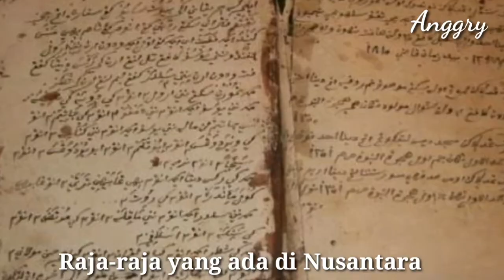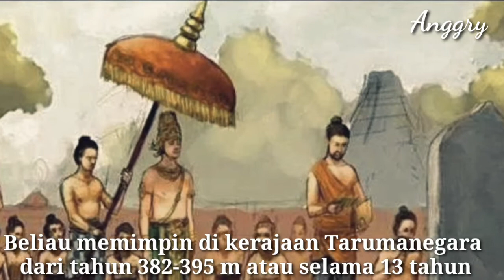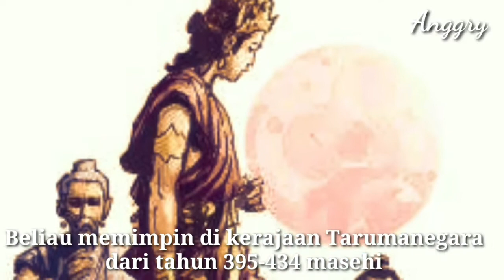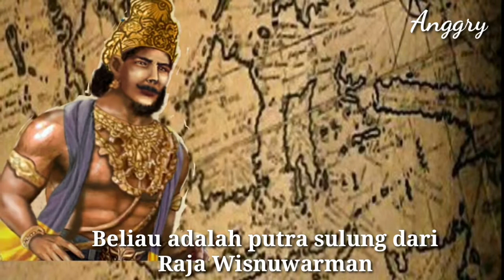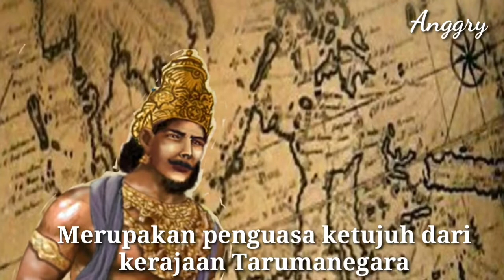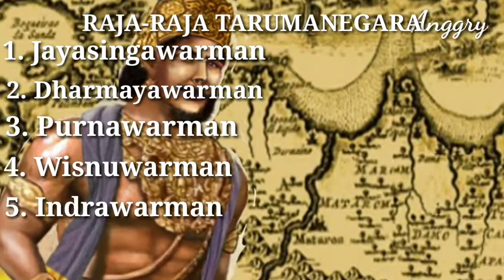SILSILAH RAJA-RAJA DI KERAJAAN TARUMANEGARA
Semoga dengan video ini semakin menambah wawasan dan pengetahuan kita ya kawan.

Terimakasih